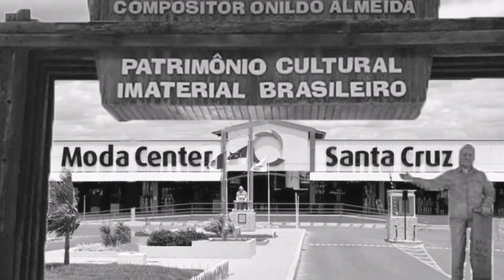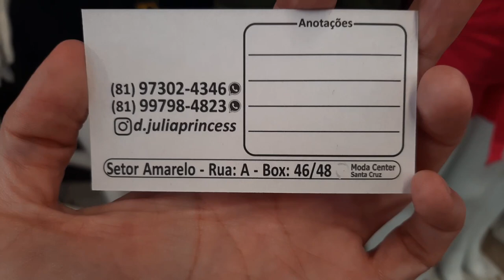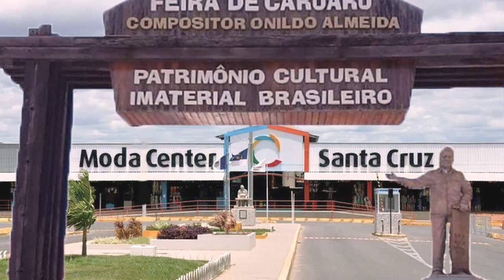MODA CENTER SANTA CRUZ- PESQUISA BLUSAS ARRUMADA, T SHIRT E CONJUNTO NO ATACADO PEÇAS APARTIR R$10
Olá amores, sejam bem vindos. Pra quem não me conhece me chamo Iral e fiz uma pesquisa de blusa arrumada, t shirt e conjutos no Moda Center Santa Cruz. Espero que gostem.